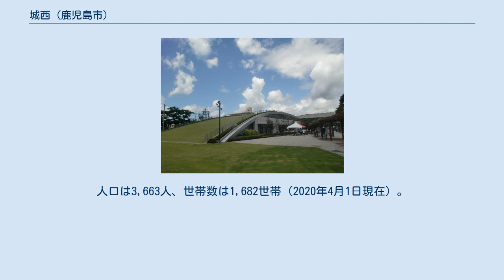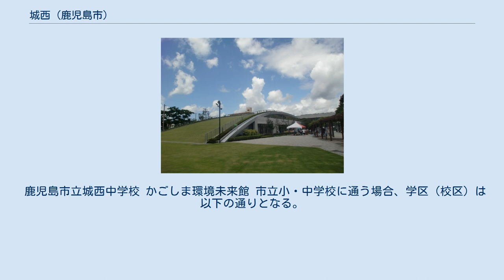城西 (鹿児島市)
日本 」 鹿児島県 」 鹿児島市 」 城西 城西（じょうせい）は、鹿児島県鹿児島市の町丁。
城西一丁目から城西三丁目までがあり、城西一丁目から城西三丁目までの全域で住居表示を実施している。
 鹿児島市の中部、甲突川中流域に位置している。
町域の北方及び西方には原良、南方には薬師、東方に甲突川を挟んで新照院町にそれぞれ接している。
 町域の中央部には鹿児島市立城西中学校、鹿児島西警察署が所在しており、東端部にはかごしま環境未来館（鹿児島実業高等学校跡地）が所在している。
 城西という町名は鹿児島城（鶴丸城）から見て西部に位置することに由来する。
 1976年（昭和51年）7月5日に城西地区において住居表示が実施されることとなった。
住居表示の実施に伴い町域の再編が実施され、鷹師町、薬師町の各一部より「城西一丁目」、薬師町、原良町の各一部より「城西二丁目」、原良町の一部より「城西三丁目」が新たに設置された。
 2007年（平成19年）2月5日には原良第二地区において住居表示が実施されることとなり、原良町の一部が城西二丁目及び城西三丁目に編入され、同時に城西二丁目11番街区は住居番号の振り直しが行われた。
 城西二丁目にはかつて鹿児島実業高等学校が所在していたが1995年（平成7年）に五ケ別府町に移転した。
跡地には2002年（平成14年）に鹿児島市消防局西消防署が新設され、2008年（平成20年）にはかごしま環境未来館が設置された。
 鹿児島市立城西中学校 かごしま環境未来館 市立小・中学校に通う場合、学区（校区）は以下の通りとなる。